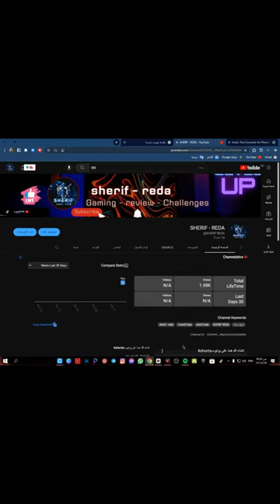اختصارات جامدة للوندوز (part 2) shorts#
متنساش الاشتراك فى القناة  والايك الجامد